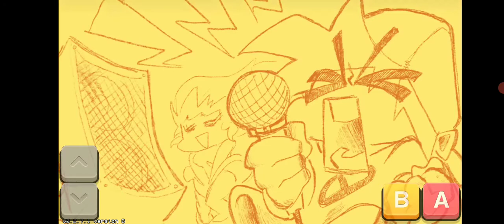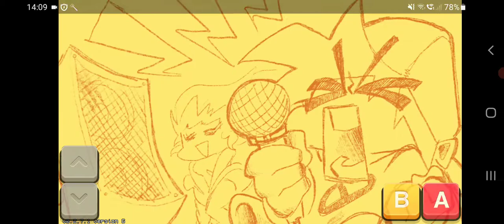สอนสูตรลับ!?ปุ่มโกงfriday night funkin มือถือ